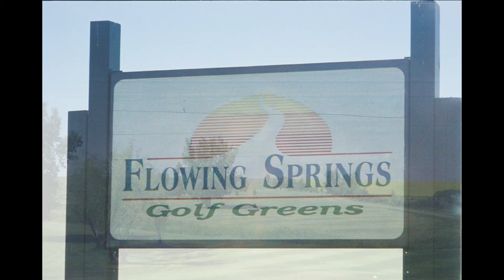Carol Feather British Columbia May 2004